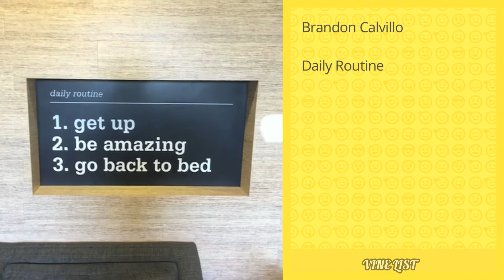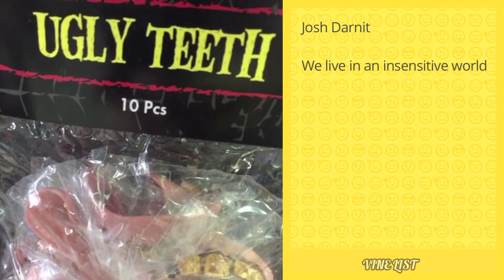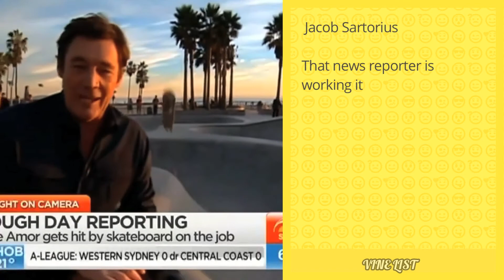Funny Vines - Funniest Vines of November 24, 2014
Today’s Vines:

Vine 1. Logan Paul - If you can dodge a car, you can dodge a ball
Vine 2. Olivia Sui - When your Asian friend takes it too far Brittany Furlan
Vine 3. David Lopez - I have the reflexes of a tiger Thomas Rivera
Vine 4. Pagekennedy at The Social Media Agents - Commenters in real life. W/ Alphonso McAuley , Hannah Stocking
Vine 5. Corey Scherer  - Sure ya didn't...
Vine 6. MrLegenDarius - When she says she likes guys who can cook Drea KnowsBest
Vine 7. Liane V  - Girls. ( with jen deleon )
Vine 8. Jessica Vanessa  - Rosalina & Jaymundo Chris Jäy
Vine 9. Matt Cutshall - The overly jealous girlfriend thatsmymom (w/ Sunny Mabrey )
Vine 10. 4everkelz - When your ex tries to bring up all the good times y'all had together
Vine 11. Chase Hauck  - When a drunk girl gets a compliment w/ Robby Ayala
Vine 12. Wellington Boyce  - Drunk girl at the bar...
Vine 13. Nicholas Megalis  - DISGUSTING
Vine 14. ScottySire - How to breakup with someone with a song
Vine 15. Thomas Sanders  - An Unexpected Duet (Feat. The Gabbie Show & Nick Pitera )
Vine 16. Brandon Calvillo  - Daily Routine
Vine 17. Marcus Johns  - The life of a cookie w/ Harley Morenstein
Vine 18. Brandon Bowen  - Ewww
Vine 19. Christian DelGrosso  - The worst timing ever. w/ Curtis Lepore , Lele Pons
Vine 20. DeStorm Power - You never want something Til someone else wants it. w/ MelvinGregg
Vine 21. Josh Darnit - We live in an insensitive world
Vine 22.  Jack Gilinsky  - Going to your friends house vs your best friends house
Vine 23. Jay Hayden - I dont want noravioli w/ TheHappyJewTalian & Harold Foxx (IB- C-Lo )
Vine 24. Brent Rivera  - When your friend leaves you alone with someone you just met... (w/ Klarity )
Vine 25. Jesse Popp  - Fire Prank on my brother Nick Popp bringing back the good old days of Vine with the pranks!
Vine 26. World's Stupidest™ - Notification trolling
Vine 27. YUNG POPPY - When Bae text
Vine 28. Dion Esposito  - I'm always worrying about food Christine Esposito
Vine 29. RubenToGucci - Guess who made the news (me)
Vine 30.  Jacob Sartorius  - That news reporter is working it
Vine 31. NYAAW  - NYAAW